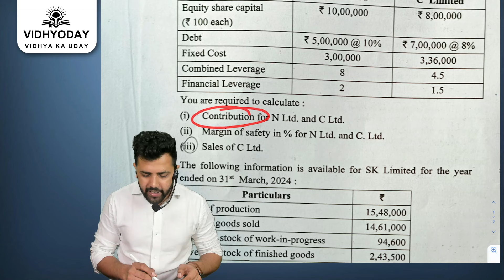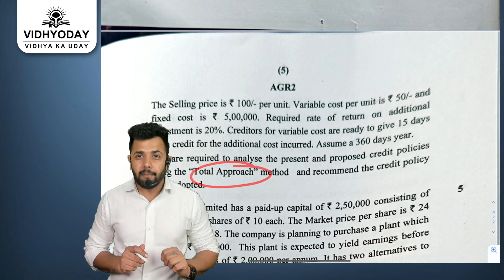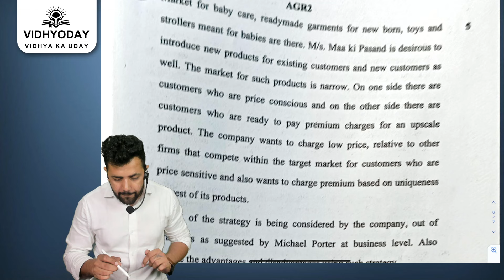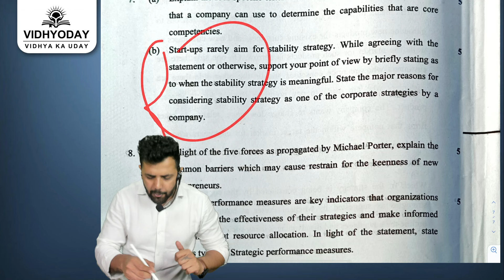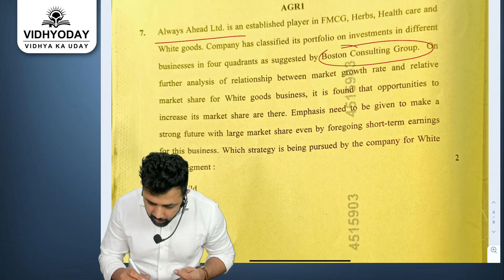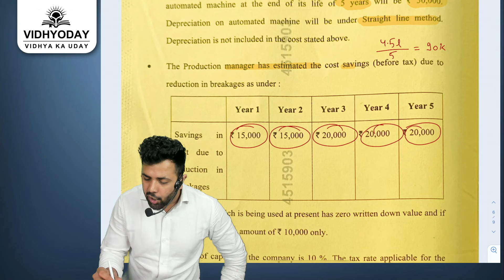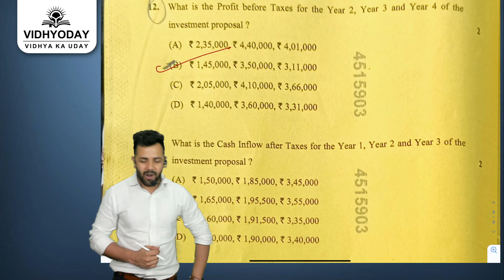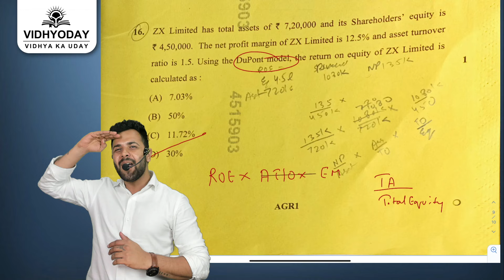MCQ Solution & Review | Financial & Strategic Management | Intermediate | Sep 2024